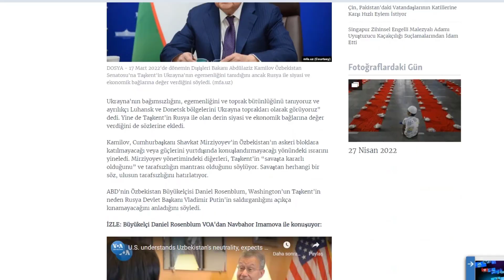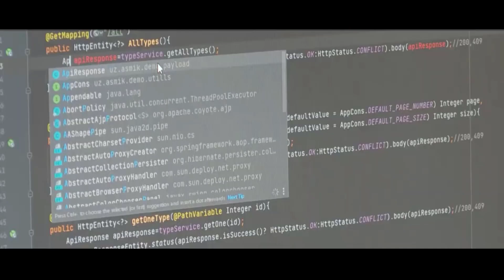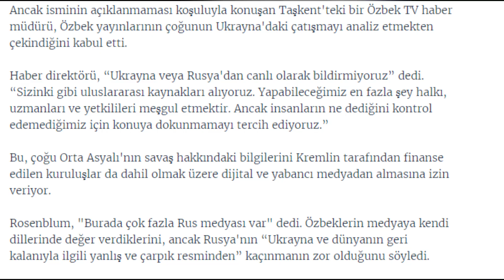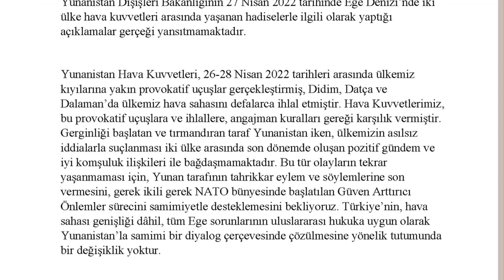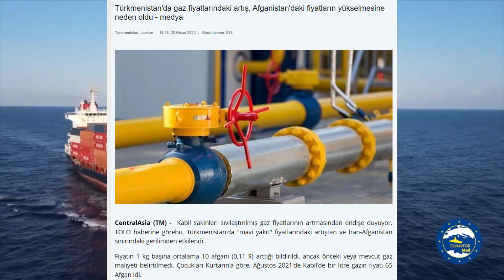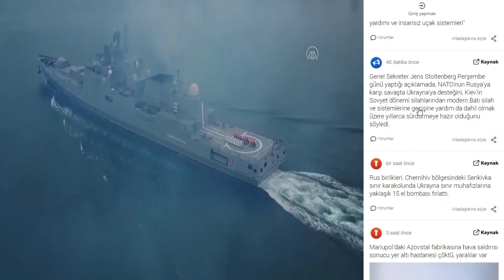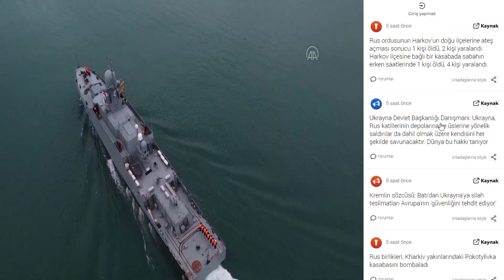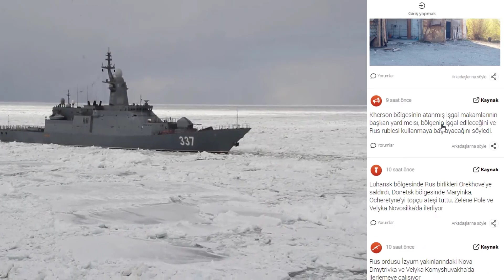ÖZBEKLER İTİRAF ETTİ RUSYA'DAN KORKUYORUZ PUTİN'İ KIZDIRMAYALIM !